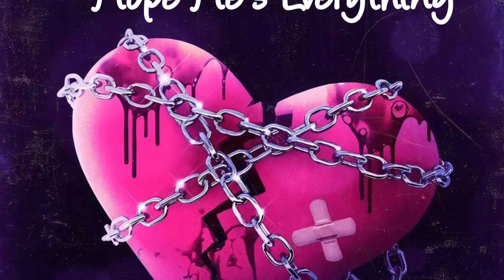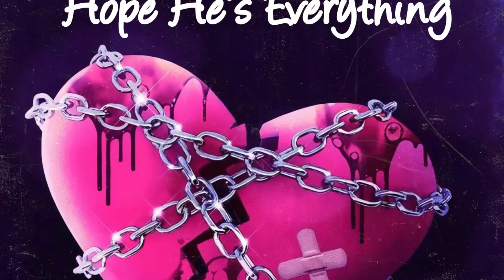Shorty 40 - Hope He’s Everything